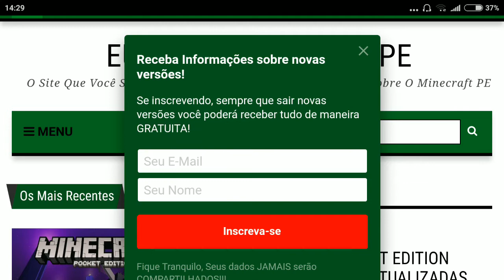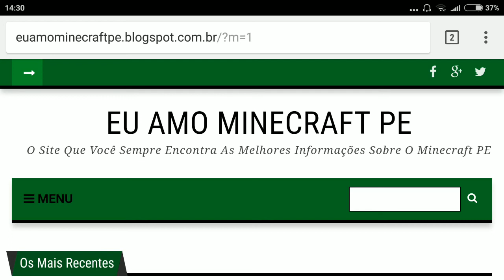COMO BAIXAR MINECRAFT PE 1.2.10.2 ATUALIZADO OFICIAL 2018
Fala pessoal Beleza, segue mais um vídeo do canal que vai trazer tudo que for relacionado a esse jogaço Minecraft PE, sempre com as versões mais atualizadas totalmente disponíveis para você e todos seus amigos poderem desfrutar de todo o conteúdo do jogo com a melhor qualidade.